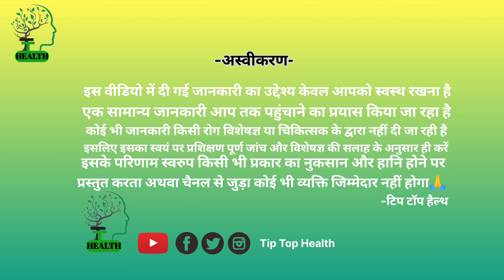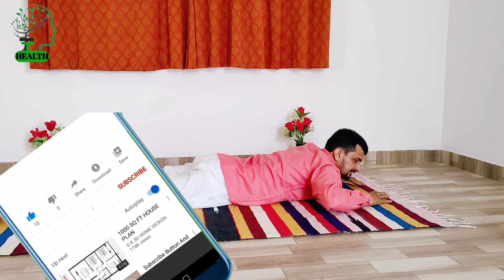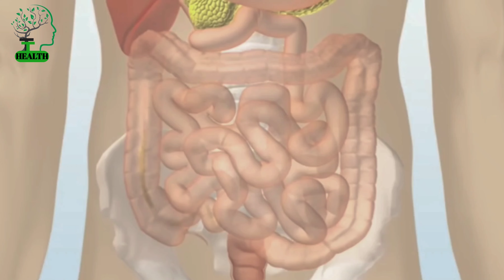कमर के निचले हिस्से के सभी रोग खत्म करने का योग - शलभासन || how to do locust pose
इस वीडियो में शलभासन योग के बारे में पूरी जानकारी बताई हुई है |
शलभासन का अर्थ |
शलभासन का लाभ व हानि |
the locust pose
full locust pose
locust yoga pose
शलभासन योग कैसे करें
locust pose for beginners
शलभासन,शलभासन योग,पूर्ण शलभासन,सलभासन
शलभासन योगासन
locust posture
शलभासन इन हिंदी
शलभासन कैसे करें
locust pose yoga
शलभासन-shalabhasana (locust pose) with tiptophealth
locust pose yoga
locust pose
locust attack
machine head locust
locust pose salabhasana
m22 locust